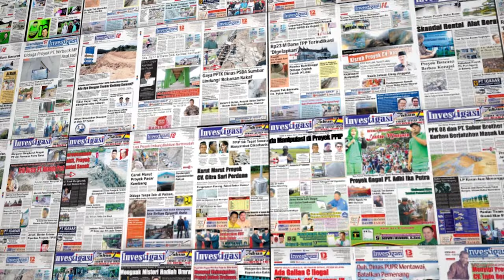Ekos Albar, Siap Membawa Perubahan Untuk Kota Padang